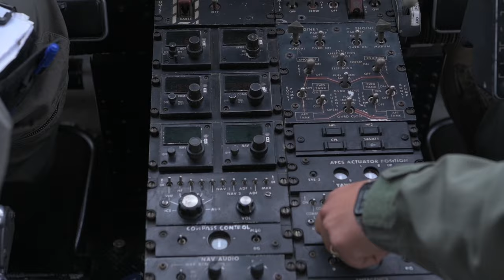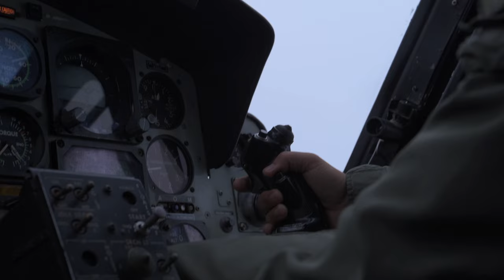Special Forces Helo Sniper Training Mission at Punta Lobos Air Base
Join us on an adrenaline-pumping ride as we take you inside a Special Forces helo sniper training mission at Punta Lobos Air Base in Peru. Watch as members of the GRUFE Special Operations Defense team, along with skilled FAP Bell 412 helicopter pilots, demonstrate their precision and expertise in aerial marksmanship. This high-stakes training mission is in support of Resolute Sentinel 2024, showcasing the elite capabilities of these forces. Don't miss out on this exclusive look at the intense training required for special forces helo snipers!

GRUFE Helo-Borne Sniper Training BROLL
PUNTA LOBOS, PERU
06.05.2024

Two GRUFE (Special Forces Group of the Peruvian Air Force) Special Operations Defense members and two FAP Bell 412 helicopter pilots conduct a helo-borne sniper training mission in support of Resolute Sentinel 2024 at Punta Lobos Air Base, Peru, June 5, 2024, June 5, 2024. This training helps the GRUFE members improve firing their weapon systems from a moving aircraft, build coordination with their pilots and improve overall readiness. (U.S. Air Force video by Senior Airman Rachel Coates)

Film Credits: Video by Senior Airman Rachel Coates
12th Air Force (Air Forces Southern)